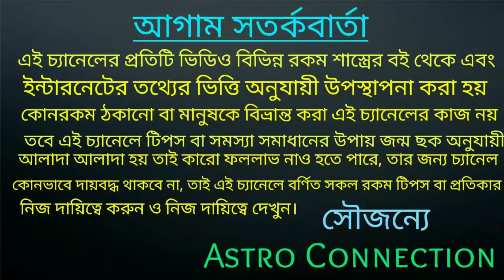2022 সালে মেষ রাশির ভবিতব্য কেউ খন্ডাতে পারবেনা | Mesh Rashi 2022 rashifal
2022 সালে মেষ রাশির ভবিতব্য কেউ খন্ডাতে পারবেনা।